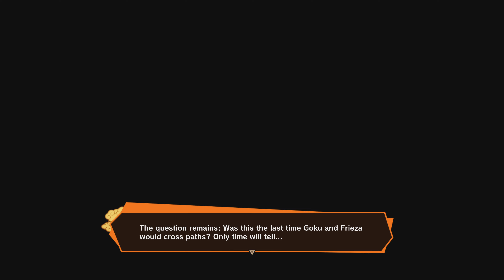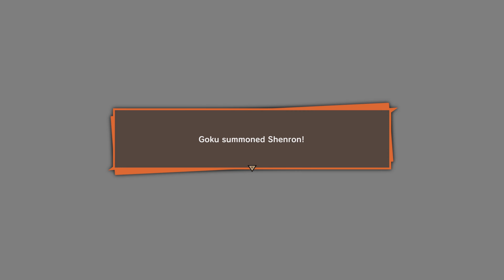A NEW POWER PART 2 EPISODE 2 On PS5 [4K] 60FPS MAX ULTRA HD Campaign Gameplay